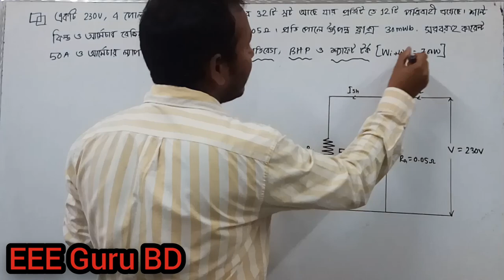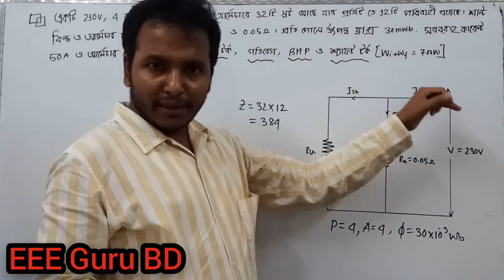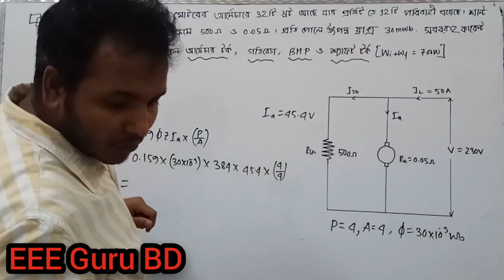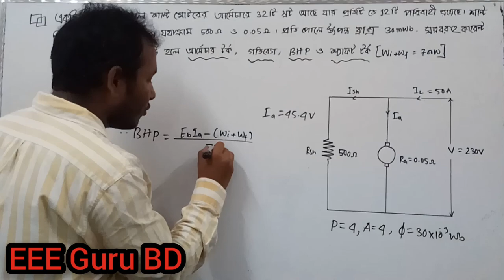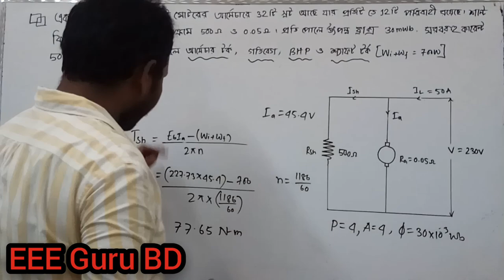66742|| CH-12|| Ep-06|| ডিসি মোটরের গাণিতিক সমস্যা-০২|| Solved Problem on DC Motor-02|| আজিজুল হক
প্রশ্নঃ একটি 230V, 4 পোল শান্ট মোটরের 32 টি স্লট এবং প্রতিটি স্লটে পরিবাহীর সংখ্যা 12 টি।  মোটরের শান্ট ফিল্ড এবং আর্মেচার রোধ যথাক্রমে 500 ওহম ও 0.05 ওহম। আর্মেচার কারেন্ট 50A এবং ল্যাপউন্ড। আয়রন ও ফ্রিকশন লস 700W হলে, নির্ণয় করঃ (ক) আর্মেচারে উৎপন্ন টর্ক, কার্যকর টর্ক/শ্যাফট টর্ক (খ) মোটরের গতিবেগ (ঘ) মোটরের ব্রেক হর্স পাওয়ার